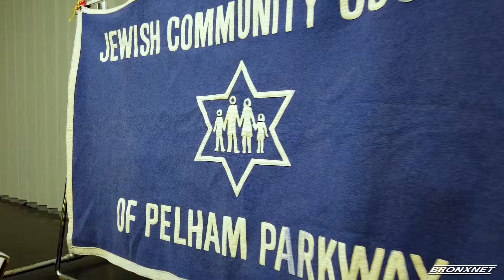The Jewish Community Council of Pelham Parkway Annual Breakfast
The Jewish Community of Pelham Parkway honored several members of their community during their annual breakfast. Several topics are discussed, such as highlighting the Albanian aid to Jewish refugees during World War 2.

Mark Gjonaj, Michael Miller, Sandi Zelniker, Laura Geurriero, Yitzchak Gross

Jewish Community of Pelham Parkway

Bronx House Community Center